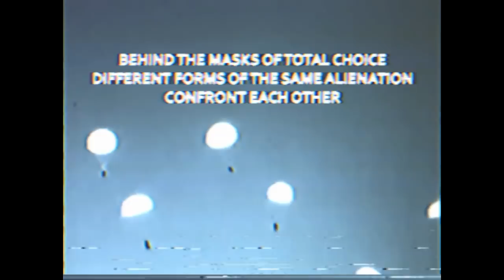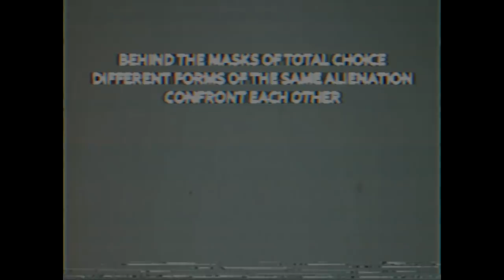V0NT - Out Distance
Split LP with CREVASSE out now via Contraszt!. Rope or Guilllotine, Order05, Stoned to Death and MxFxL

Special thanks: Déé X Géé, SF Mini